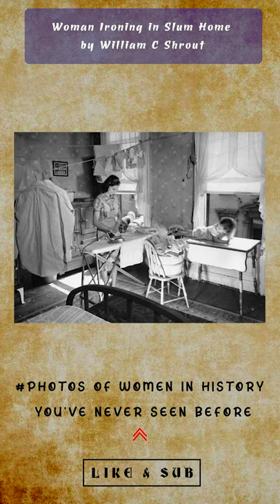🤩 Ridiculously Amazing Historical Of Women You've Never Seen Before 🎬 Part 2 📸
✓ Wish you all have a good time watching the video :)
For your viewing pleasure!
There are Plenty of Best Shorts News Videos.

What is the purpose of this channel?

Who are we, exactly?

We are a company that is constantly on the lookout for videos and actively collaborates with producers whose videos we license under exclusive and non-exclusive agreements or obtain permissions to upload before doing so.